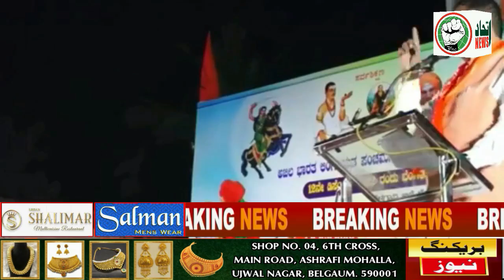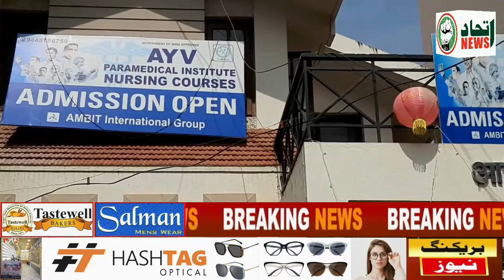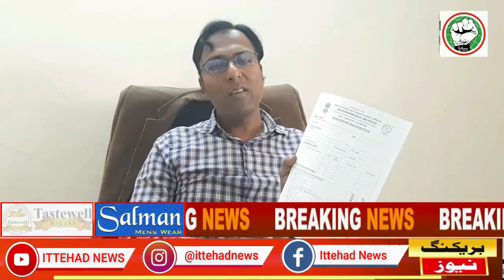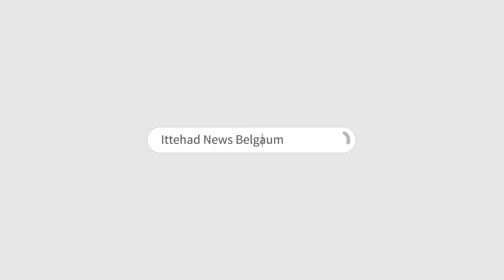ITTEHAD NEWS | BELGAUM NEWS | - PHIR TIPU SULTAN -100 FEET TIPU KE STATUE KO LEKAR BAHAS JAARI